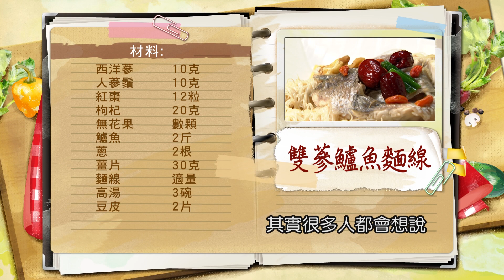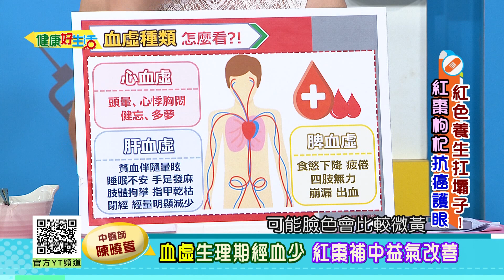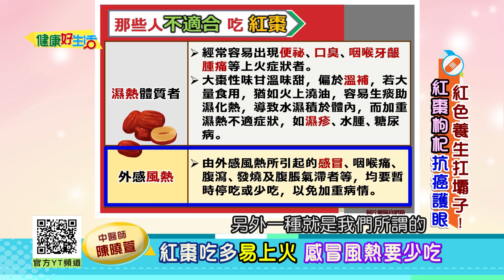陳曉萱：秋冬養護血管，紅棗吃多易上火、感冒風熱要少吃！生理期滴滴答答？血虛≠貧血，「紅棗」補中益氣！臉色萎黃胃口差！中醫師教你養氣血！暖身紅寶護心茶！【健康好生活】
38頻道 年代MUCH台
每周一 ~ 周五